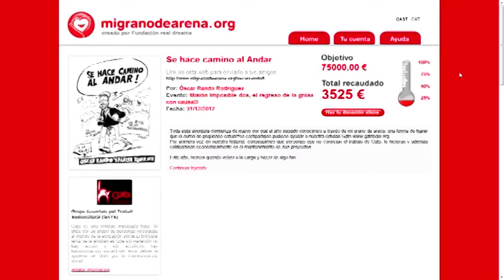HDL: Kilos solidarios: pone en venta su propia grasa para alertar de la situación de las ONG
El director de una ONG ha iniciado una original campaña para llamar la atención sobre la difícil situación que atraviesan estas organizaciones a causa de la crisis económica. Óscar Rando, director de Gats, recorrerá 3.300 kilómetros y ha puesto en venta los kilos que le sobran (pesa cerca de 130 kilos) en una acción que ha denominado "Se hace camino al andar" en homenaje al poeta andaluza Antonio Machado, desde cuya casa natal en Sevilla ha iniciado este largo itinerario. Sus 'gramos de grasa' pueden ser apadrinados a razón de 2,5 euros el gramo a través de la página web